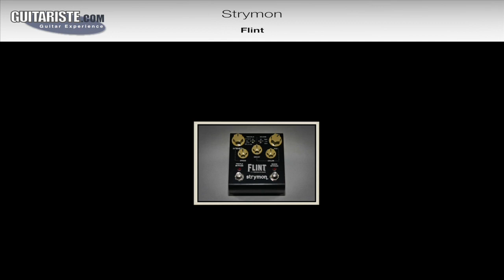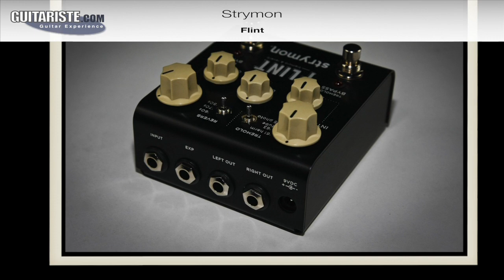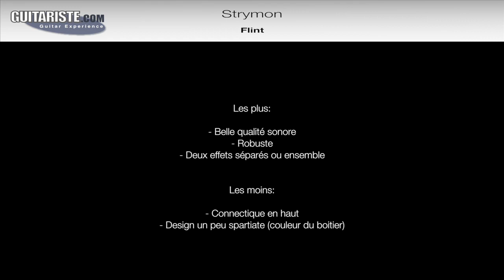Strymon Flint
En matière de pédale de trémolo et de réverbération, la Flint fédère chez les guitaristes. Le mélange proposé par Strymon est unique et de surcroît de qualité.